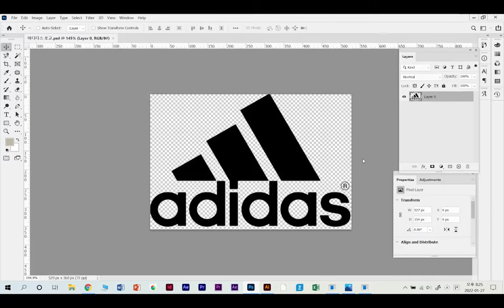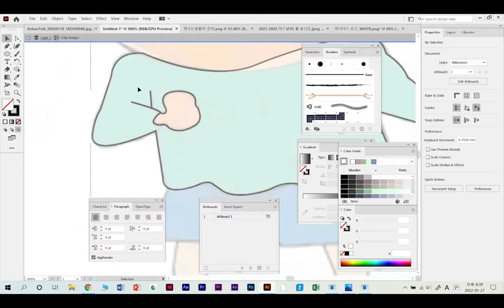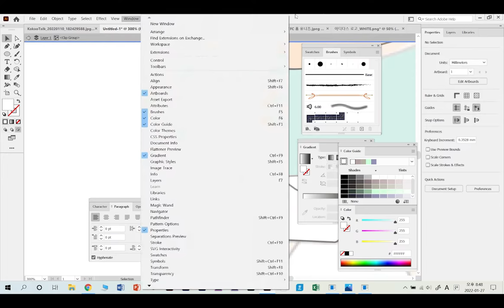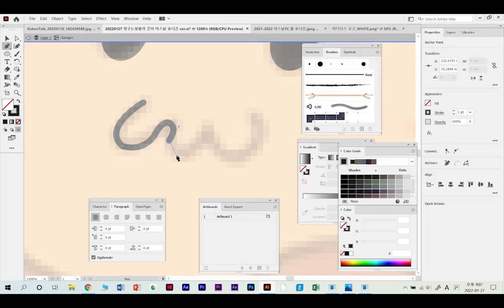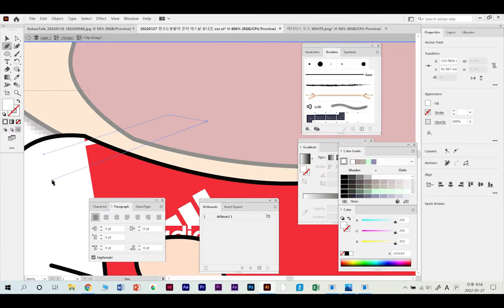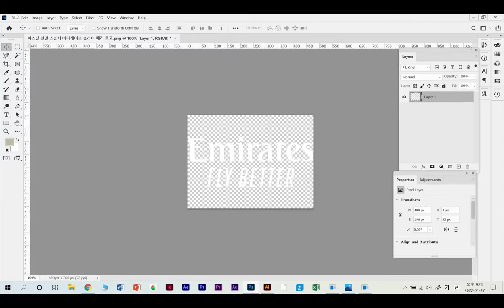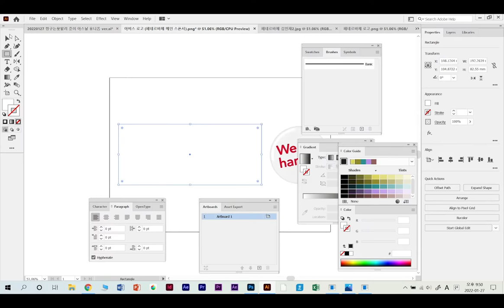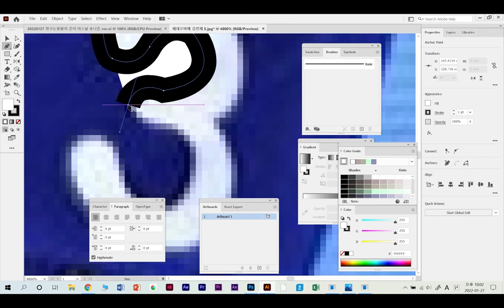마우스 + 일러스트레이터 의 조합으로 그림 그리는 영상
유튜브 시청자 여러분,
경안천 일러스트레이터 입니다!:)

오늘 보실 그림 영상은,
채널 개설 후 처음으로 선보여 드린 그림영상인
마우스 포인터만 사용한 그림 영상입니다^^:)

짱구는못말려의 주연 캐릭터 중 한명인
훈이를 원본 사진 그대로 작화한 후
축구유니폼(아스날,페네르바체)을 입히는
작업영상을 보시겠습니다:)